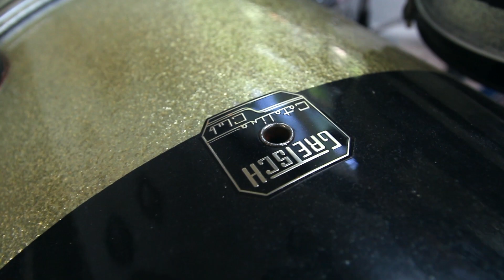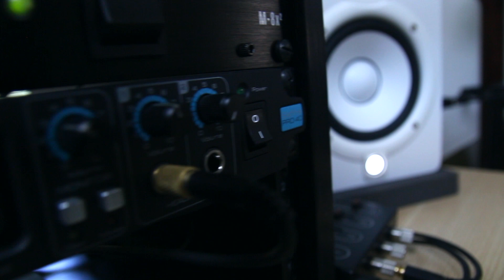Rad City Recording Minimalist Studio Tour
Welcome to Rad City Recording.